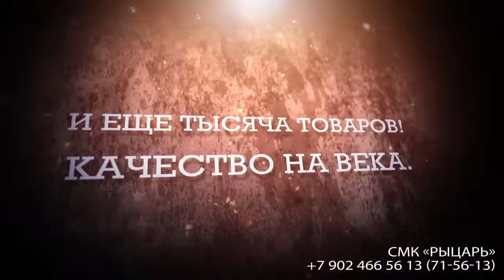rycar TRAILER HD original